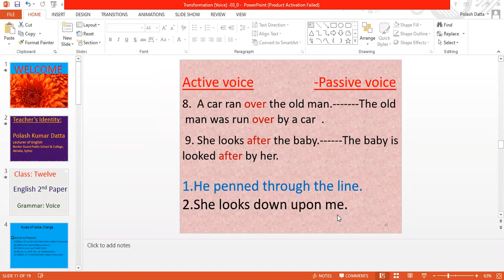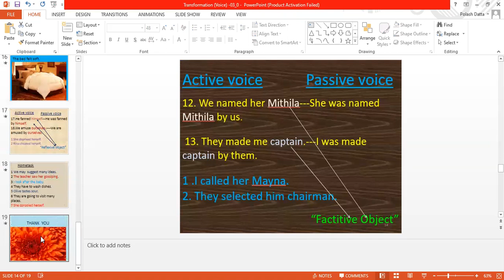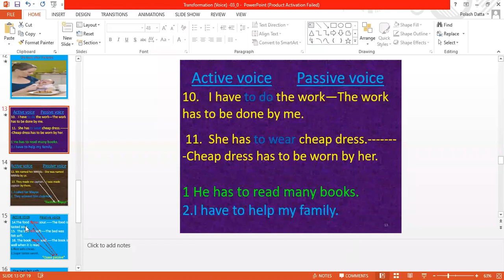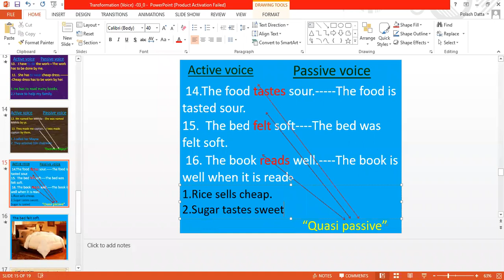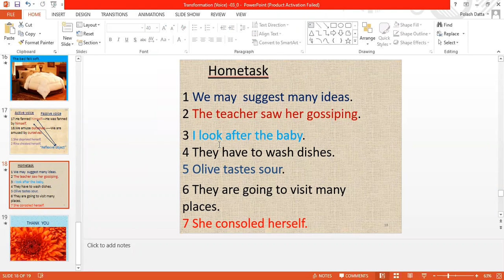voice change 4